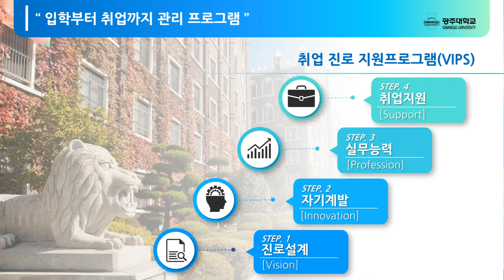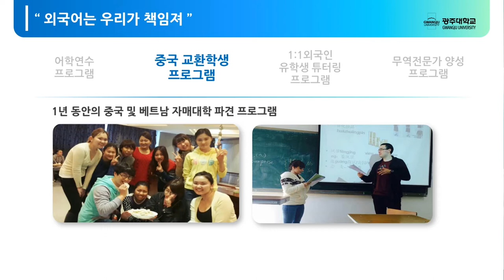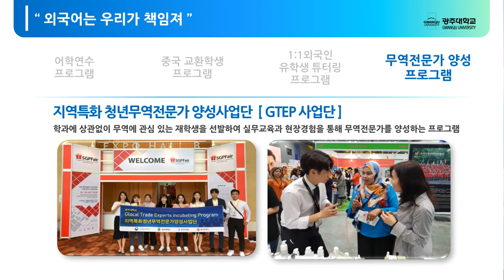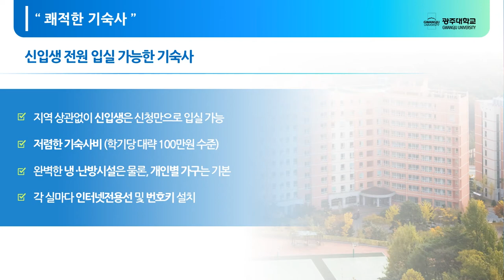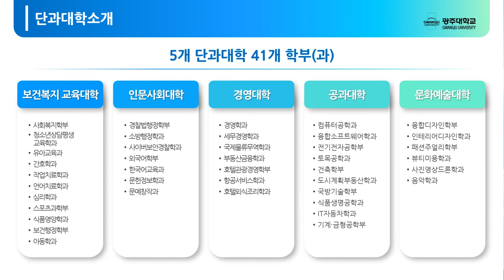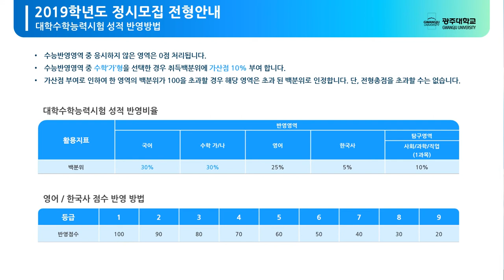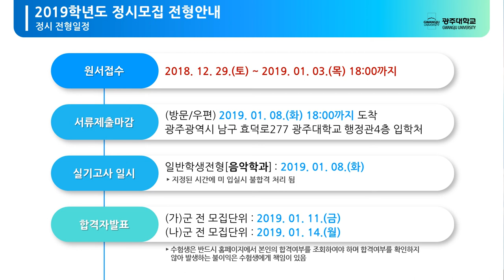[하이틴TV] 광주대학교 - 2019학년도 정시모집 입학설명회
당당한 도전, 빛나는 도약 광주대학교
광주대학교의 2019학년도 정시모집 입학설명회 입니다.